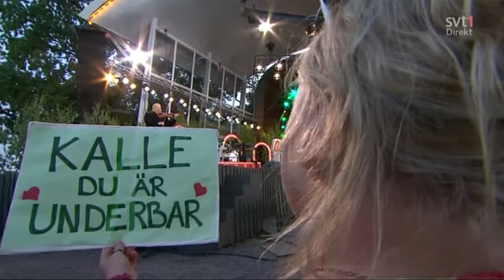Moraeus, Lampenius och Rybak - Fiol-battle (Allsång på Skansen)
Kalle Moraeus - Benny the cat
Linda Lampenius - Säkkijärven polka
Alexander Rybak - I bergakungens sal/In the hall of the mountain king
Stockholm i mitt hjärta